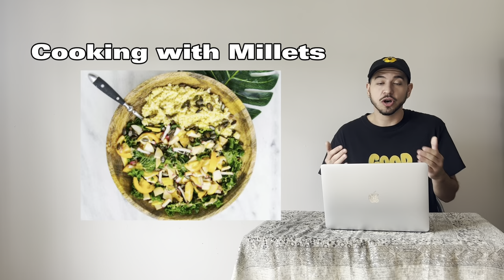Top 4 Foodie Events Labour Day Long Weekend in the GTA | Largest Ribfest & Food Truck Festival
Top 4 Foodie Events Labour Day Long Weekend in the GTA!
EVENT 1: Burlington RIbfest (Canada’s Largest Ribfest)

Date & Time:
 -Friday, September 1, 2023 11:00 AM – 11:00 PM
 -Saturday, September 2, 2023 11:00 AM – 11:00 PM
 -Sunday, September 3, 2023 11:00 AM – 11:00 PM
 -Monday, September 4, 2023 11:00 AM – 07:00 PM

Venue: Spencer Smith Park, 1400 Lakeshore Rd, Burlington
Event 2: Brampton Food Truck Festival

Date & Time:
 -Friday, September 1: 5pm – 10pm
 -Saturday, September 2: 12pm – 10pm
 -Sunday, September 3: 12pm – 9pm

Venue: 9050 Bramalea Rd, Brampton
Event 3: Halal Ribfest Scarborough

Date & Time:
 -Friday, September 1, 2023 4:00 PM – 11:00 PM

Venue: 40 Bushby Dr, Scarborough, ON
Event 4: Hot & Spicy Festival

Venue: Harbourfront Centre – 235 Queens Quay West, Toronto, ON M5J 2G8 Canada